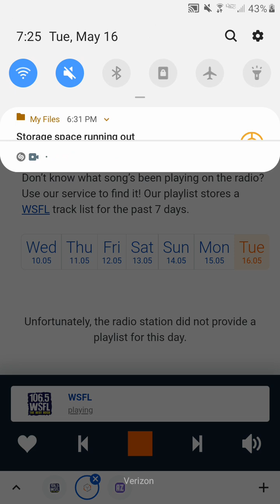106.5 WSFL Radio Commercial Break #9 (May 16, 2023)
Recorded after Mötley Crüe - Dr. Feelgood and before Boston - Rock And Roll Band.